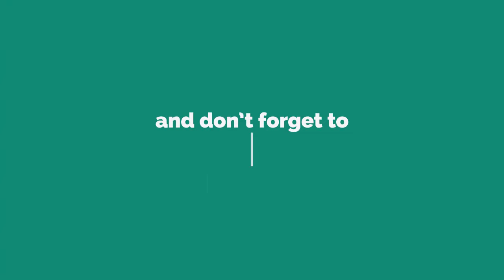Mukbang- Eating sound with delicious fried pork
Mukbang - asmr - How to eat??
 Eating sound with delicious fried pork